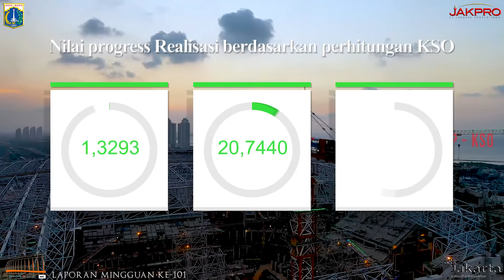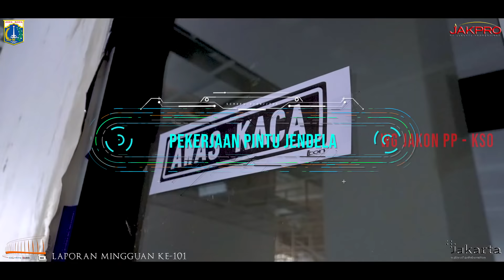Jakarta International Stadium (JIS) | Progres Minggu-101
Pembangunan Jakarta International Stadium (JIS) terus dikebut. Saat ini fokus pekerjaan meliputi, pengerjaan railing tribun selatan, pemasangan plafond gypsum,Temporary Support Secondary Truss dan Track Beam Retractable Roof, serta  penyelesaian pekerjaan pada lapangan utama (FOP).

Stadion yang dibangun dengan konsep green building pertama di Indonesia, stadion ini juga menerapkan teknologi renewable energy atau energi terbarukan yang bersifat hemat energi.

Penerapannya ada pada teknologi panel surya dan zero run off, dilengkapi dengan konsep water conservation atau penghematan penggunaan air, dan penyediaan sensor monitoring CO2 pada ruangan-ruangan yang memiliki kepadatan tinggi.